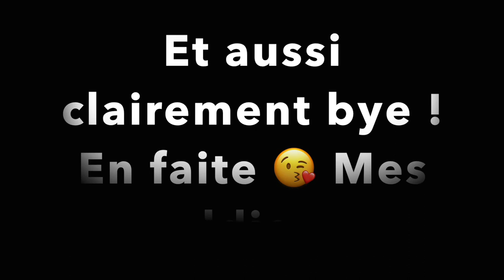Haul Shein 2k21⎢‼️Spécial Accessoires‼️Déco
Merci mes baddies d'avoir regardé 😘
Dites-moi ce que vous en avez pensé en commentaire ??
Et sur ce bye enfaite 😘🥰